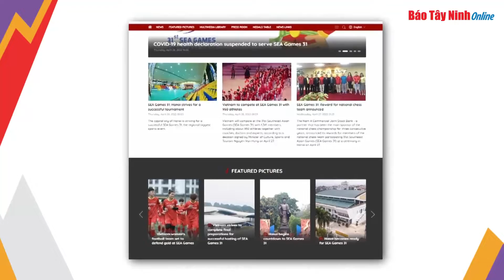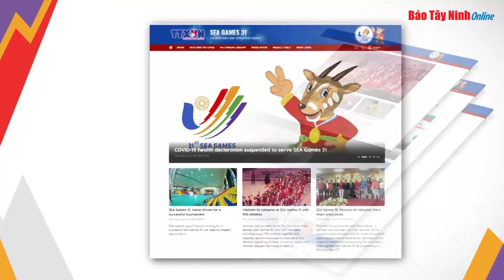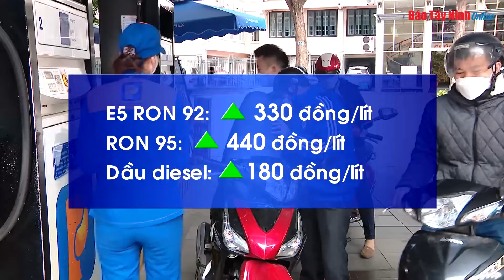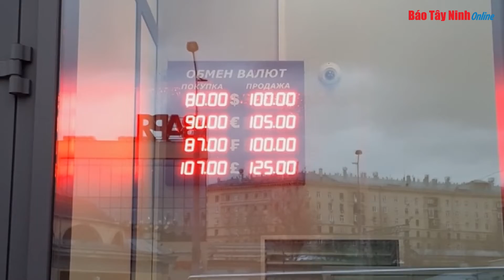Tây Ninh 24 ngày 04 05 2022